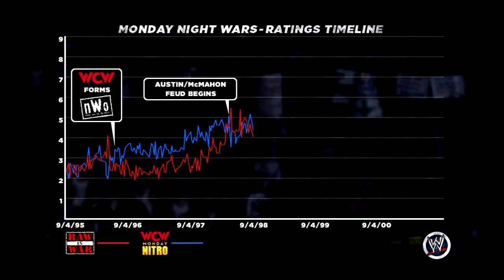WWE '13 Attitude Era Mode - Brothers of Destruction - Chapter 9 - BONUS - OUTLAWS VS MANKIND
For the WWE TAG TEAM TITLES!